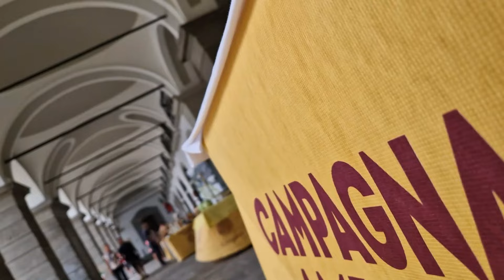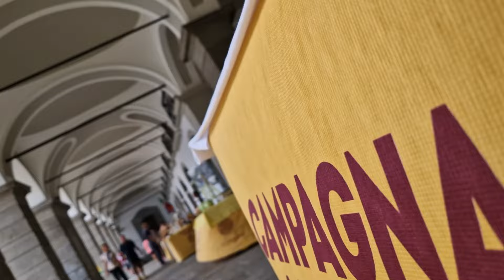Aosta in FESTA: tra battaglia dei cuscini, country dance e dj set, il DIVERTIMENTO è assicurato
La seconda giornata di Aosta in festa è stata un distillato di divertimento. La battaglia dei cuscini ha trascinato genitori e bambini in un’irrefrenabile lotta a suon di morbidi colpi che ha colorato piazza Roncas di allegria .
Ad abbracciare la città una miriade di eventi dai balli caraibici alle coreografie di fit box che hanno fatto scatenare proprio tutti, fino alla serata rossonera, dove è scoppiata la vera festa di Aosta con dj set sparsi per il centro.